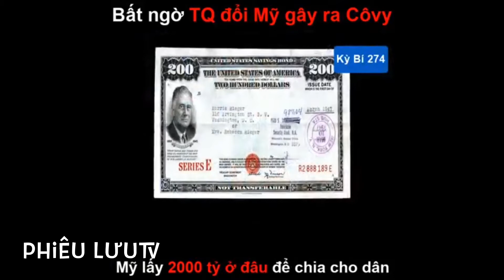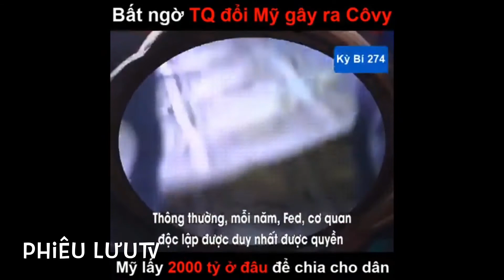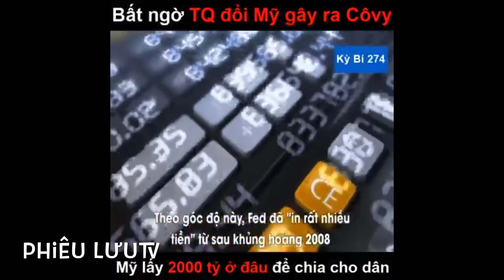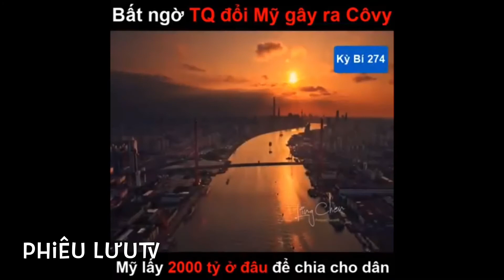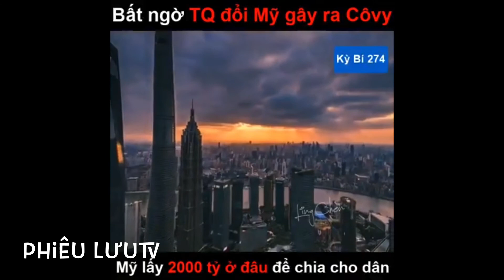Bất ngờ TQ đổi Mỹ gây ra Côvy - Mỹ lấy 2000 tỷ ở đâu để chia cho dân